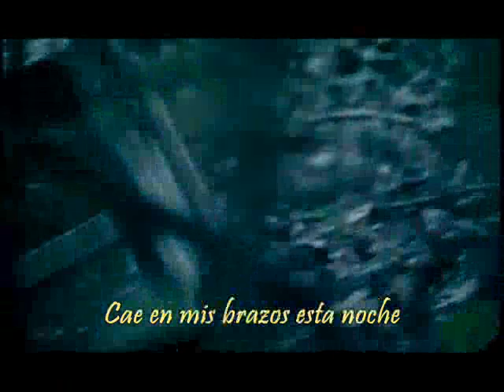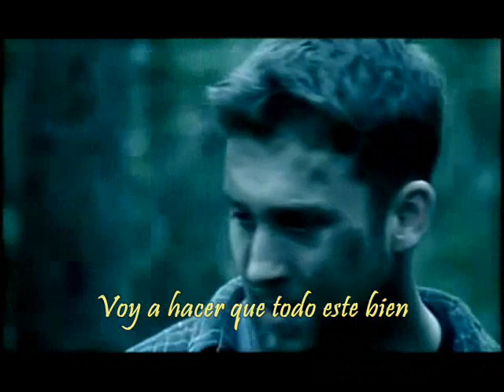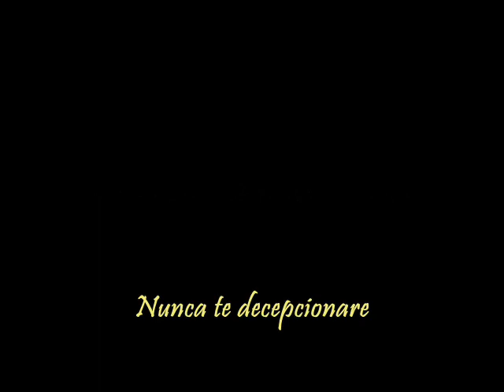Fall - The Undeserving - Subtitulado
The Undeserving